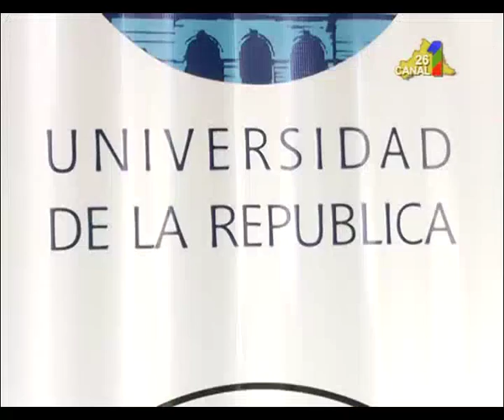Dr. ALFREDO FRATTI, DIPUTADO. TEMA EDUCACIÓN.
Para el Diputado Fratti, el tema de caminería rural en el departamento debe de ser prioritario, más aun en temas de educación rural. Informo también de la coordinación en los  avances de nuevos cursos terciarios que llegarían al departamento, sin dejar de valorar lo que viene haciendo la Casa de la Universidad de nuestro medio.